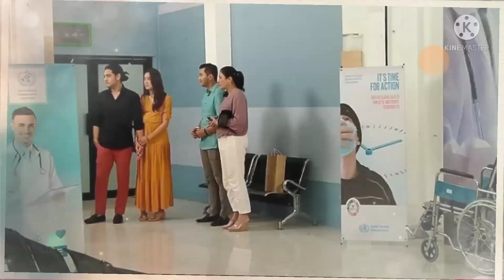Trailer Love Story 18 Desember 2021 Episode 468-469